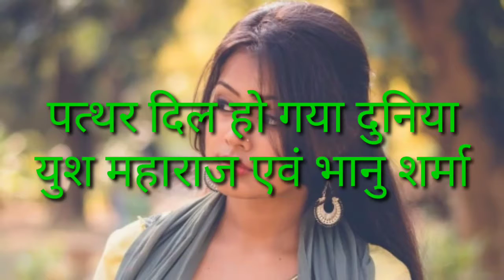Patthar dil ho gaya duniya-voice Yush maharaj and Bhanu sharma/Yush maharaj